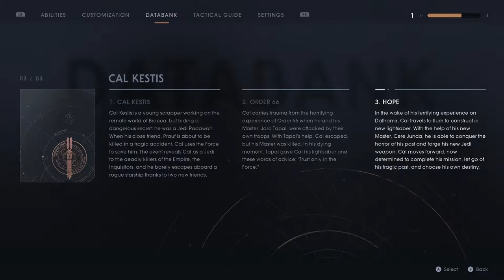Star Wars - 43 - Malicious Malicos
Star Wars Jedi Fallen Order is a 3rd person action adventure game Following the life of Cal, Former Jedi Padawan who some how survived the horror of the purge.